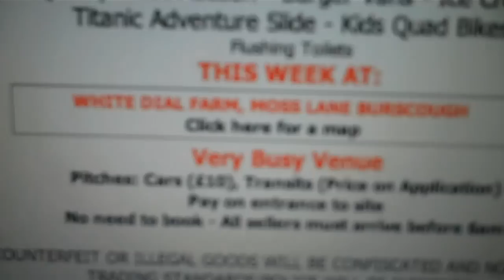Baz's Hobbies - 13Q - AUSTRALIAN at UK Car Boot Sale Burscough near LIVERPOOL on MERSEYSIDE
Australians visit to an English car boot sale.
I hope you enjoy taking a look into my interesting life and get some USEFUL ideas for yourself.
. One of my cousin's hobbies, in Fremantle is Automata. You can see some of his work on "simonfreo"..
By the way,* *Any monies I receive from advertisements  on my sites, I shall donate to a local St Helens charity. **     Thanks - Baz